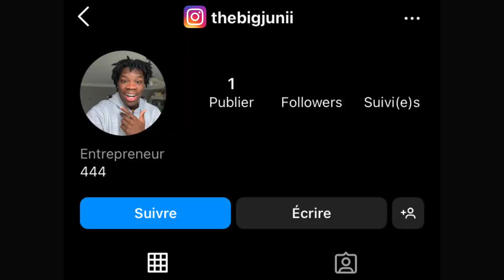ON MANGE DES BURRITOS POUR LA 1ER FOIS (on ne s'attendait pas à ça..)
Je mange des burritos pour la 1er fois avec mon petit frère. :) .